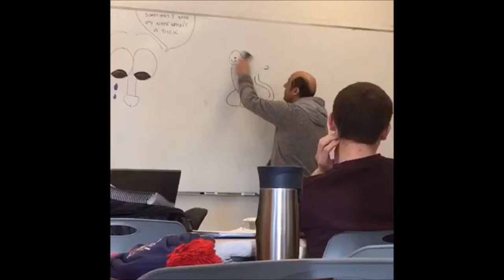FUNNIEST VINE TV OUCH & FAIL & FUNNY HAVE a NICE DAY!!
Wanted to take a minute to give you guys a heads up on what the plans are with the channel. Looking forward to keeping you all in the loop as we move forward. Really excited to start getting some new stuff up here.